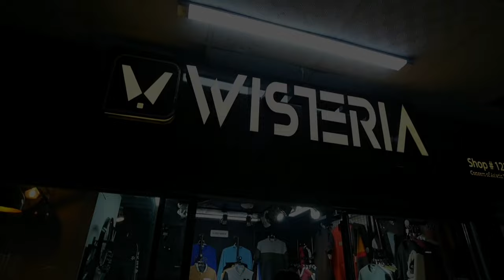ছেলেদের ক্রাশ আনকমন জ্যাকেট এবং সোয়েট শার্ট, New Boys crush collection jacket & sweatshirt, shopnil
✅️ Address : Wisteria Shop # 122 ( 3 Tala ) 2nd floor ,Newmarket City Complex,biswas builders, Dhaka-1205

ছেলেদের ক্রাশ আনকমন জ্যাকেট এবং সোয়েট শার্ট, New Boys crush collection jacket & sweatshirt, wisteria, shopnil vlogs, best brand varsity jacket, kom dame valo varsity jacket, winter varsity jacket price in bangladesh, varsity jacket price in bangladesh, varsity jacket price, joggers, joggers price, new jogger pant collection, premium joggers price in bangladesh, joggers price in bangladesh